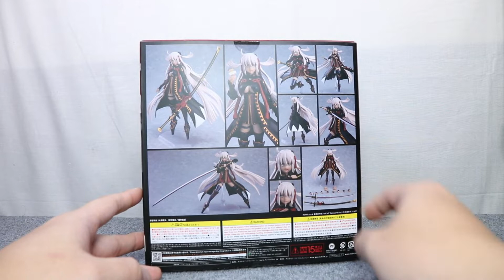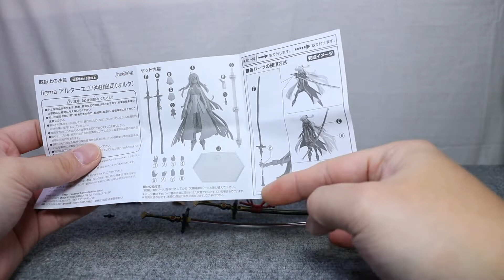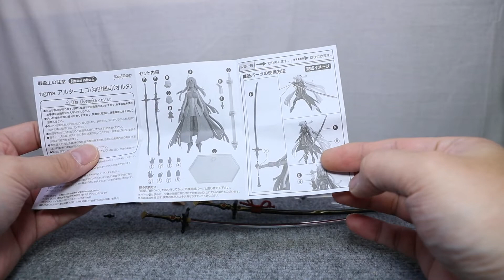『おもちゃの国アリス』 #2612 「figma アルターエゴ/沖田総司[オルタ]の紹介」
以前より多く紹介しているスマホゲーム「Fate/Grand Order」に登場するキャラクターで、
アルターエゴのサーヴァントで第二再臨姿にて立体化され、身の丈よりも長い太刀やボリュームある後ろ髪など
全体的に迫力ある内容で立体化されましたが、
当初、同じ月に発売予定だったfigma セイバー/沖田総司 霊基再臨ver.が延期となってしまったので
従来とは異なり先にオルタが出てしまう流れとなってしまった
「figma アルターエゴ/沖田総司[オルタ]」を紹介します。

『ねんどろいど』
『figma』
『艦これ』